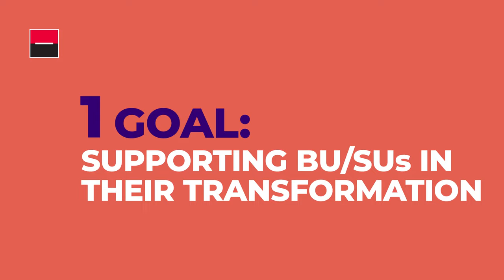Présentation SG Consulting & Transformation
Venez découvrir le cabinet de conseil interne SG Consulting & Transformation